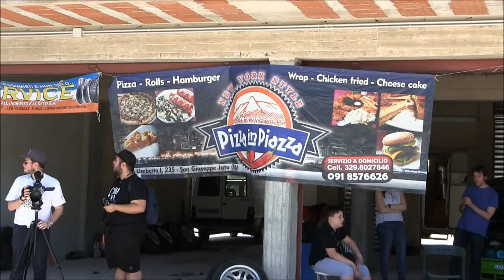Streeters Day MBR 2018 BMW E36 325i Giorgio Coniglio - Vincenzo La Puma